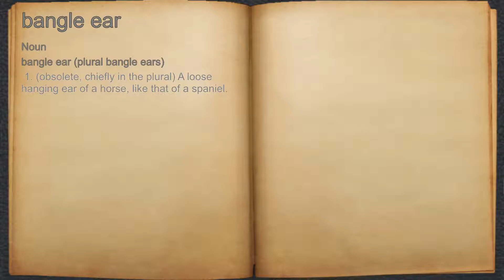What does bangle ear mean?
A spoken definition of bangle ear.

Intro Sound:
Typewriter - Tamskp